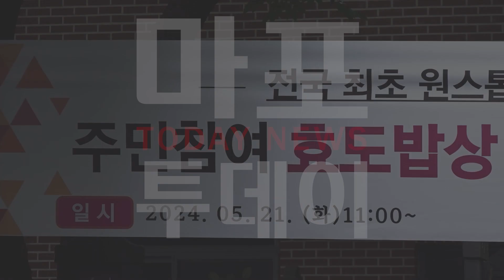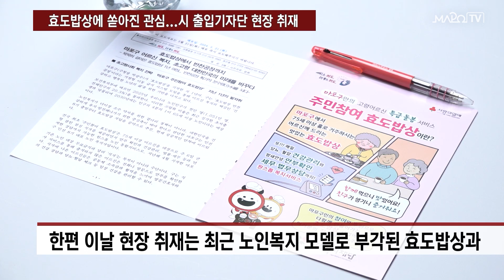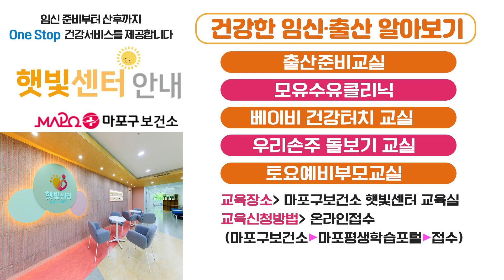효도밥상에 쏟아진 관심...시 출입기자단 현장 취재 外 / 마포투데이 (24. 5. 22)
00:00​​​​​​ ~ 00:57 헤드라인
00:58 ~ 02:18 효도밥상에 쏟아진 관심...시 출입기자단 현장 취재
02:19 ~ 03:45 제167~170회 현장구청장실 운영! 마포 곳곳 방문해
03:46 ~ 04:56 현장구청장실, 레드로드 및 반려동물 캠핑장 찾아
04:57 ~ 06:11 마포구 친선 체육대회...민·관·군 소통의 장 마련돼
06:12 ~ 06:58 클로징 멘트
06:59 ~ 08:11 ​마포구 안내